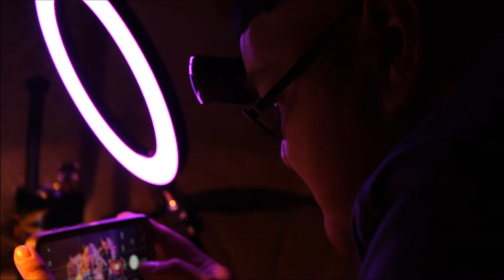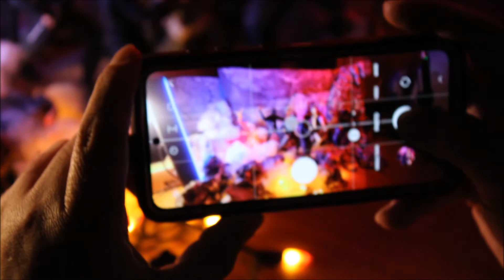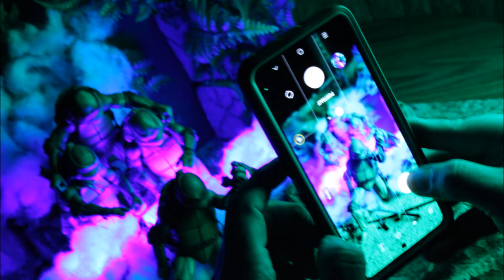Coloring with Lights : Neca TMNT Mcfarlane Figures .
TWO NIGHTS OF PURE FIGURE PHOTOGRAPHY BETWEEN TWO GREAT FRIENDS. HIS FIRST TIME TAKING PHOTOS OF HIS FIGURES AFTER BEING A IN BOX COLLECTOR , HE FINALLY LET THEM BREATHE AND LIVE IN THE WORLDS THEY WERE MEANT TO BE IN ! ENJOY OUR ADVENTURE IN LEARNING TO COLOR WITH LIGHTS!